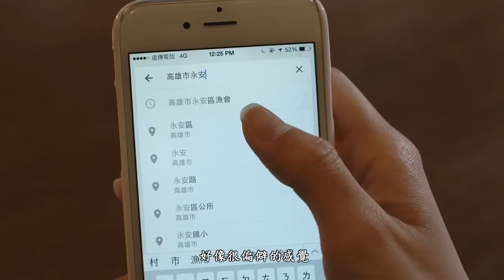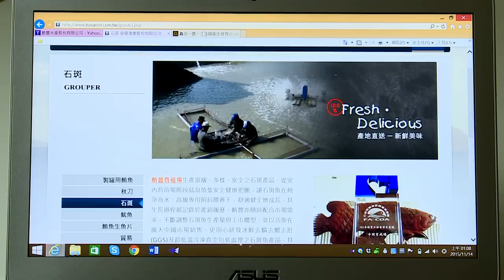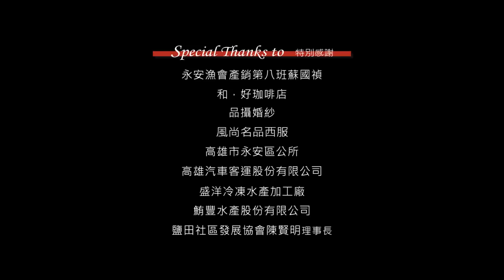《家在永安》微電影(完整版)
以高雄永安的石斑養殖為故事背景。
一個在親情召喚下，最終投入養殖業的社會新鮮人，與為了愛情而加入「魚病研究」行列的閨密好友。在返鄉過程遇到事業有成的石斑達人。三人擦出情感的火花，開創青年投身養殖漁業新世代。
由林昀希、梁登凱、程若微、太保(張嘉年)、謝瓊煖共同演出。